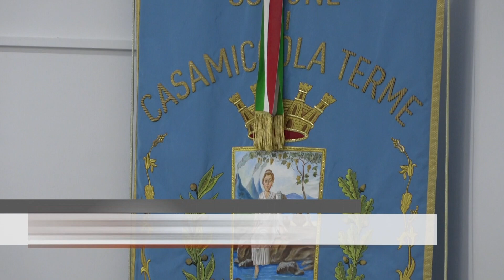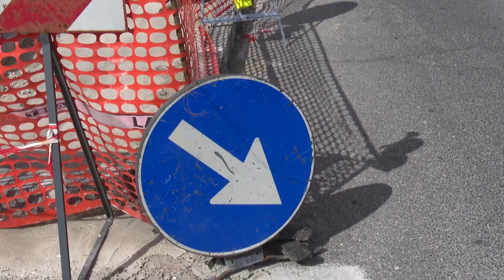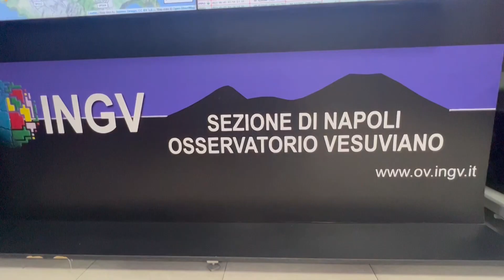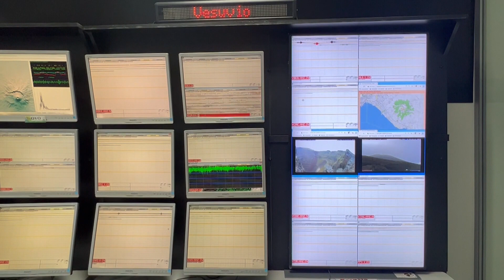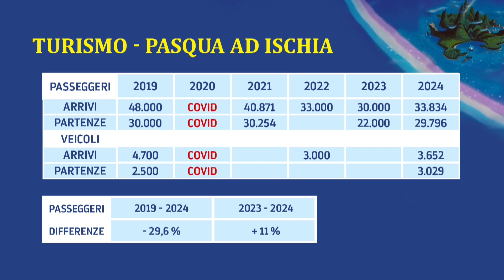TiGi Prima Edizione del 05 04 2024